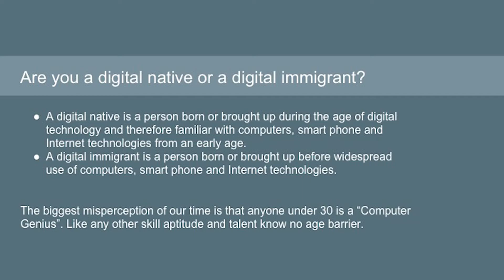CISSP Michael O'Hara explains the digital divide (c) 2017 KB Computing, LLC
CISSP Michael O'Hara educates the public on how to spot and avoid scams. Michael is a dynamic and entertaining public speaker and story teller who truly enjoys sharing his vast knowledge . He is available to speak at your event.